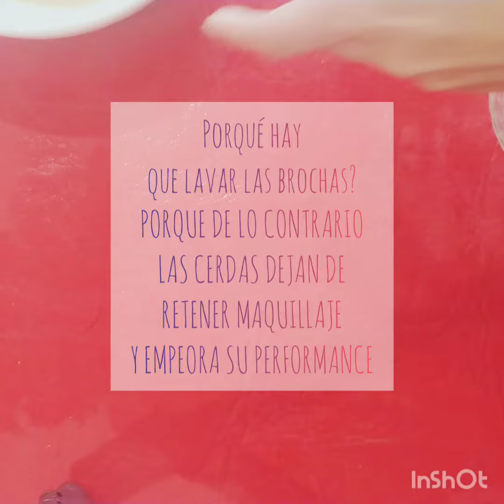Como lavo mis brochas Mary Kay